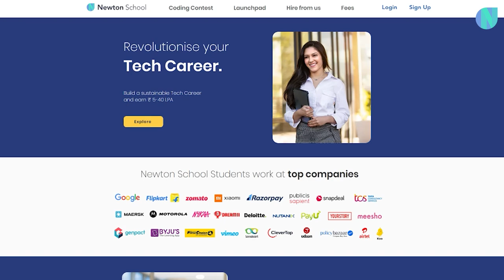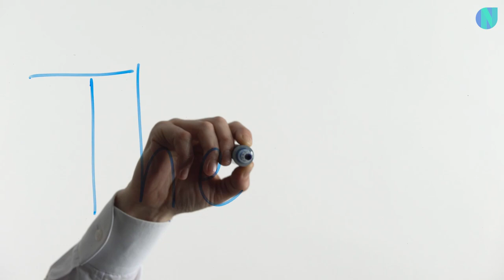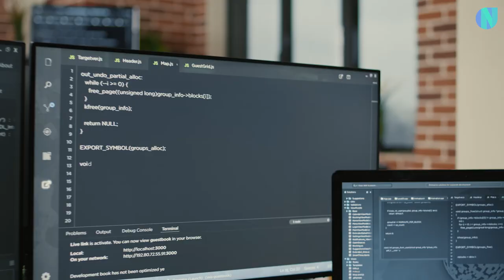How Would I Learn To Code (If I Was To Start Over) | Aritra Sen |Newton School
Timestamps:
00:00 - Introduction
01:46 - Choosing the programming language
04:54 - Don't ignore the theory!
06:55 - How to start LeetCode?
08:05 - Start doing projects!
10:15 - Have the right mindset
12:55 - Getting into internships